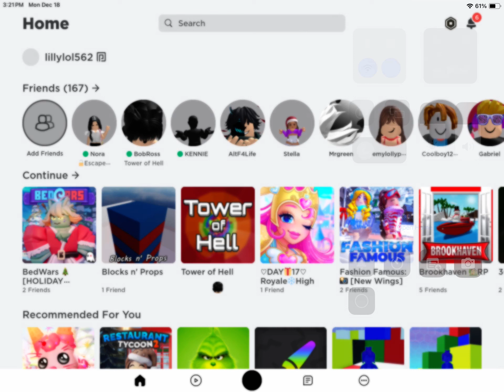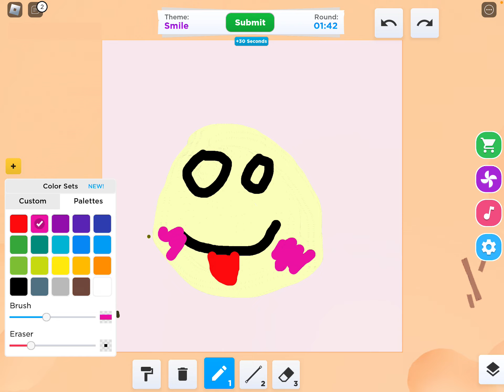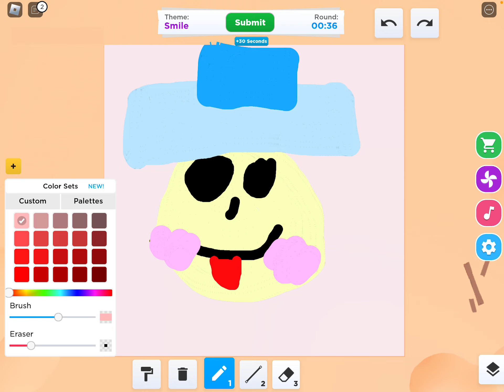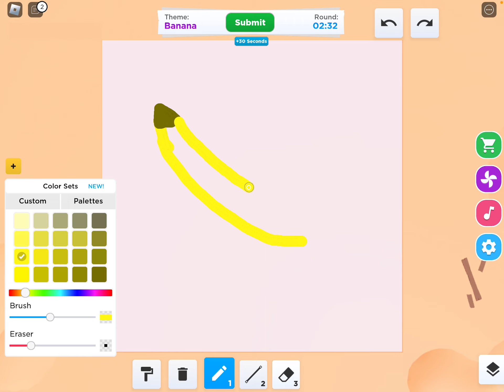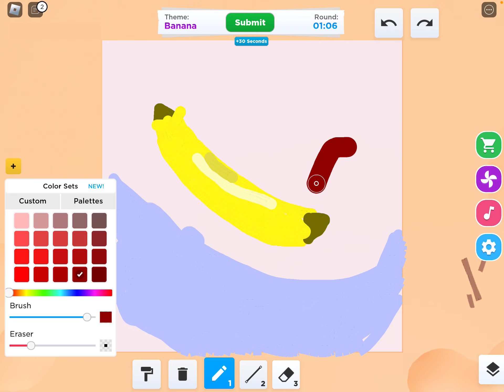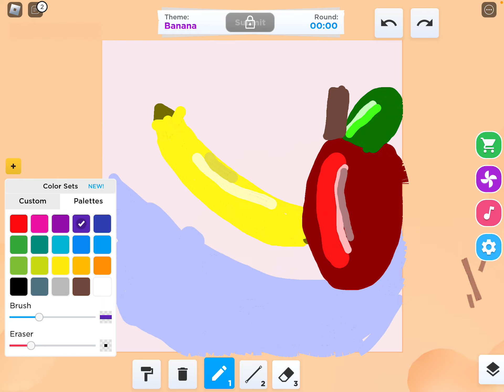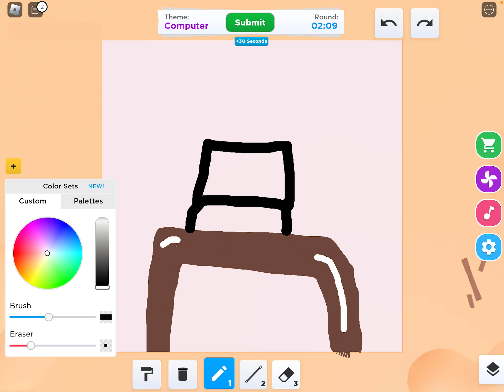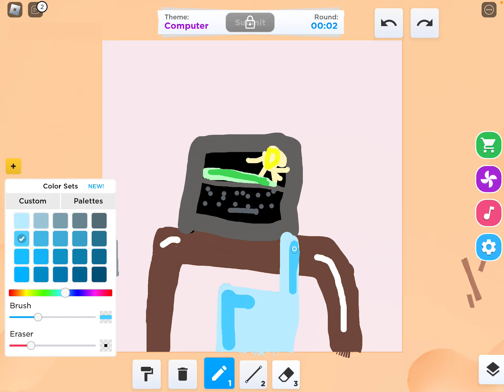Playing speed draw part 1